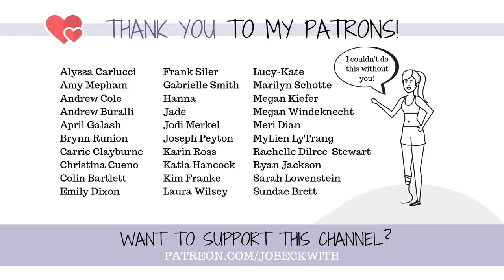I Take Drugs Everyday, But I’m NOT an Addict? (Opioids) 💊 | Saturday Storytime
I've been on heavy painkillers essentially daily for the better part of a decade, yet somehow I've escaped addiction. After some time reflecting on things this past month, here are a few thoughts on "why".

Jo's Book Recommendation of the Day!
"Chasing the Scream" by Johan Hari (The Book I Referenced)

Jo Beckwith
3578 Hartsel Drive #615